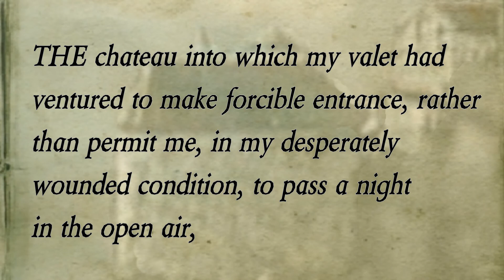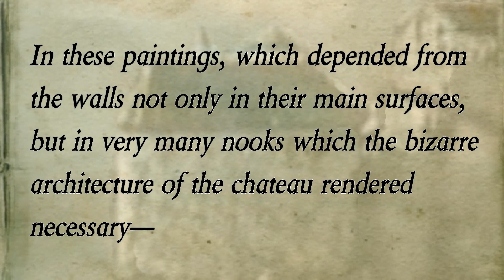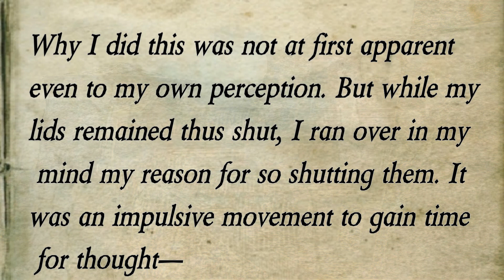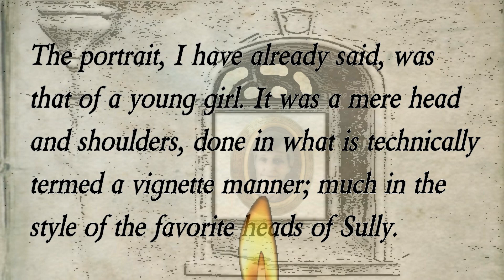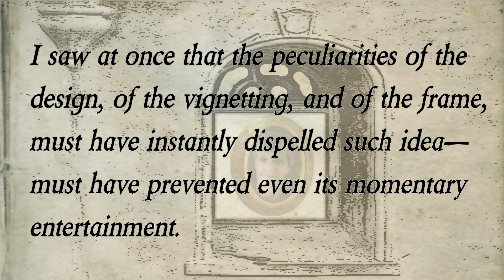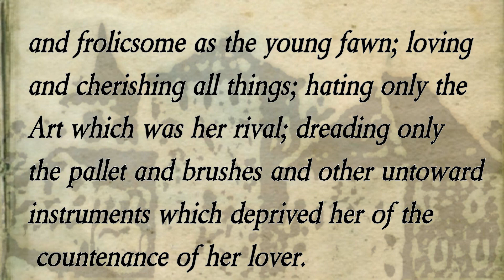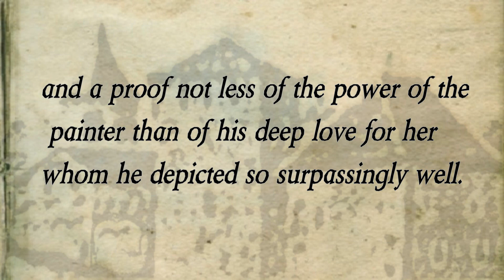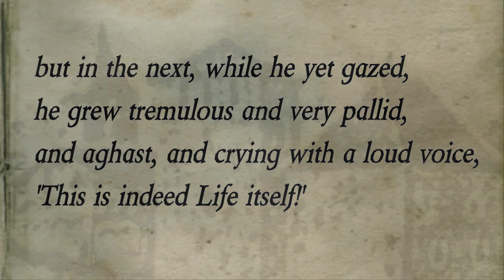The Oval Portrait Edgar Allan Poe